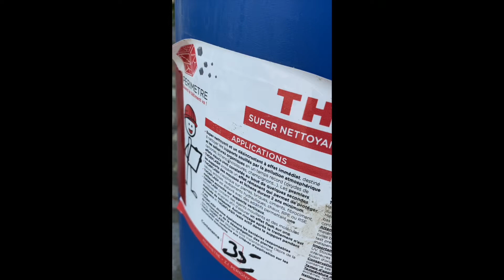Nettoyage d'un ancien dallage (comment enlever les taches noires)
Utilisation des produits "Périmètre" pour nettoyer un ancien dallage en quartzite.
Utilisation du produit ThorFlash pour détruire le champignon et enlever toutes les taches noires.
Et dans un second temps, passage du produit Technosol pour protéger la pierre et limiter la venue des taches.

Bon visionnage
A très vite pour une autre video.
Emilien